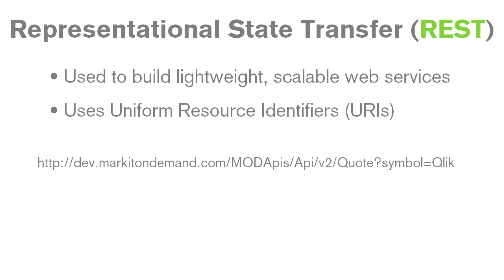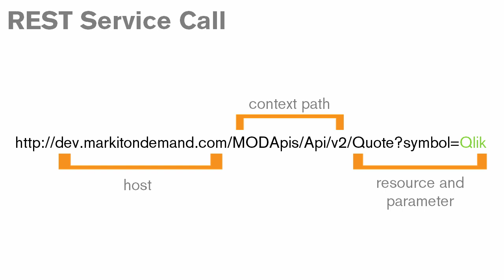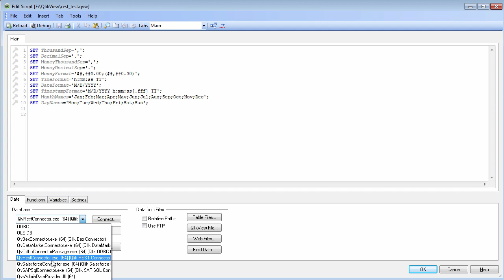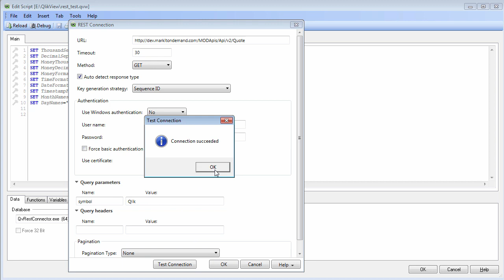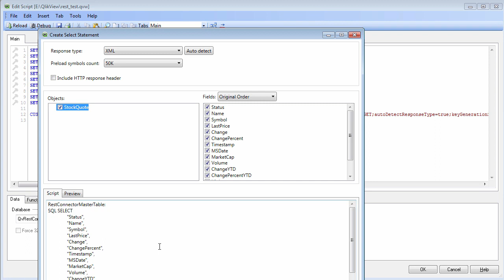Qlik REST Connector for QlikView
The Qlik REST Connector enables Qlik  to efficiently load data into a Qlik Sense and QlikView apps. Many web-based data sources expose data through a REST API. The Qlik REST Connector is a generic connector, that is, it is not tailored to a specific REST data source